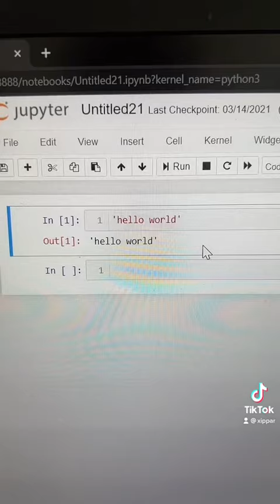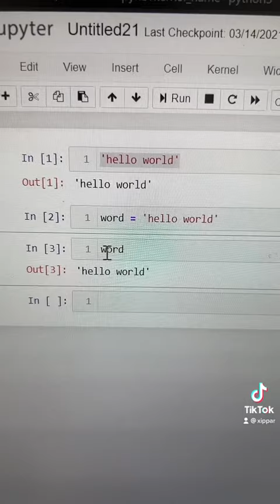ตัวแปร เก็บ ใช้งานข้อมูลใน Python ใน 3 นาที กับ